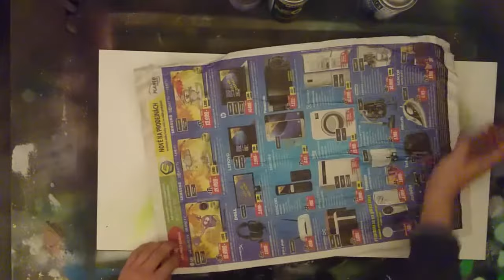Guardians of Galaxy Spray paint ART